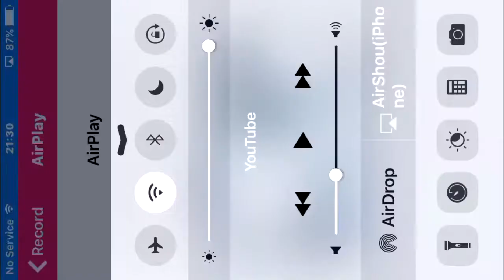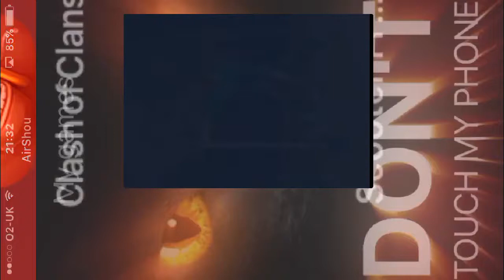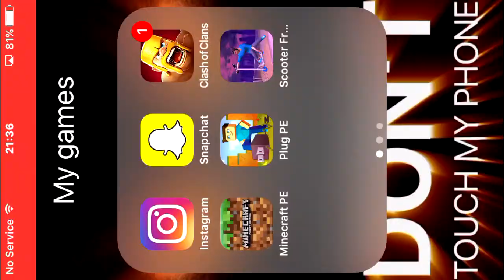Tap tycoon/scooter freestyle